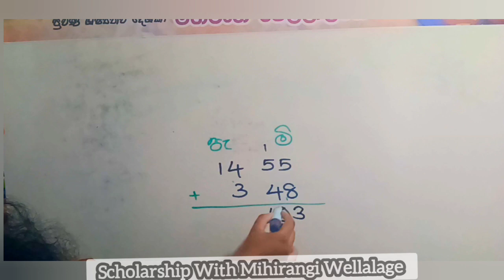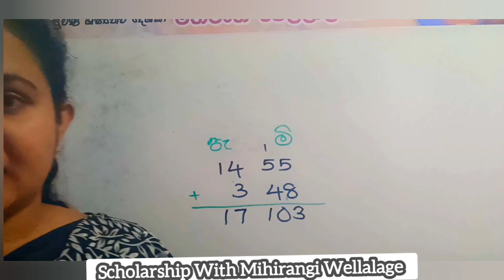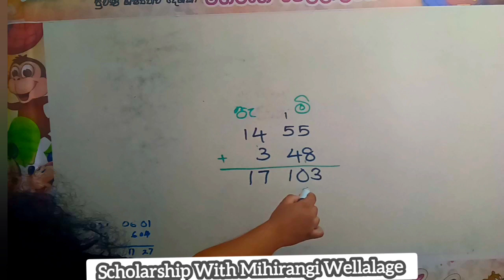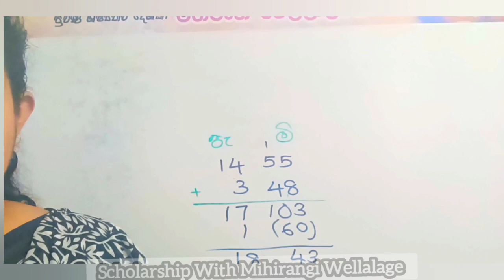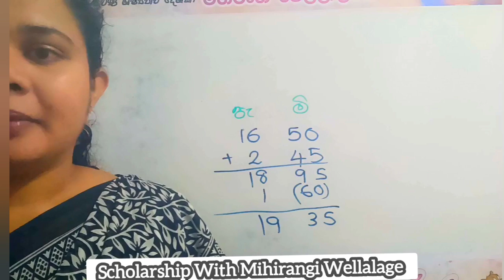මිනිත්තු ගෙදරින් පැය ගෙදරට යන අපූරූ යාලුකම (වෙලාව එකතු කරමු ) හරිම ලේසියට